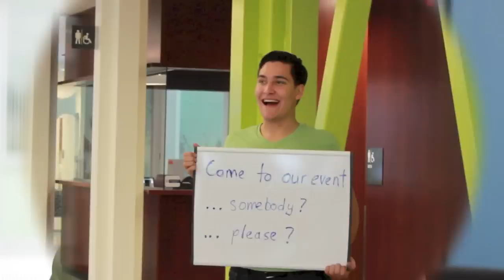Announcement from Mike Abasov & Birmi The Unicorn | eBusiness Club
Mike Abasov talks about what eBusiness Club has planned for the upcoming year.